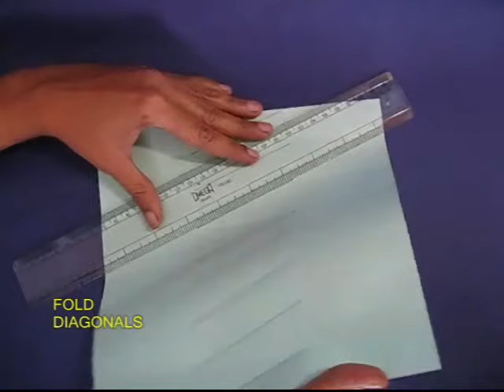SQUARE TO CYLINDER | Punjabi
It is unbelievable but you can fold a paper square into a cylinder. First divide the square into three equal parts folding it into a “Z” shaped spring. Then fold the square from top to bottom into 8 equal parts. First fold into half, then quarter and then the one-eight lines. Then open the square and mark 8 diagonal lines only in the middle strip. Then with a plastic scale fold sharp creases on all the 8 diagonals. This will be the back view. Then holding the top and bottom edges gently twist the paper. You will be surprised to see that middle folds into a circle and the paper folds into a cylinder. The model gently transforms into a spiral staircase. Watch this magic again! You can see the view of this cylinder from the inside and also from the outside. It also makes a very beautiful cylindrical box in which you can keep small trinkets – beads and buttons.